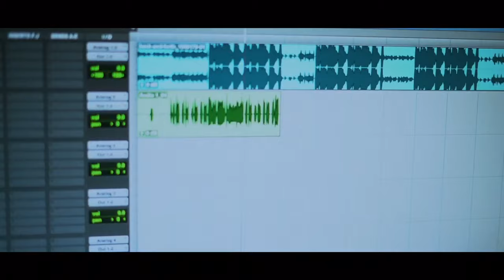C9 Pede - Plug Talkin Feat. Juug Man (Official Video)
Watch the official music video of "Plug Talkin” , directed by @Dfvrnks  .